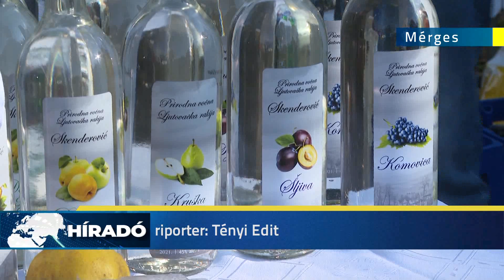2022-11-13 Dühös az újpálinka Mérgesen?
Rekordszámú résztvevővel tartották meg Mérgesen az Újpálinka Fesztivált. Szinte egész Szerbiából érkeztek pálinkafőző mesterek a 14. alkalommal megrendezett eseményre, amelyet napsütéses őszi időben sikerült megrendezni.